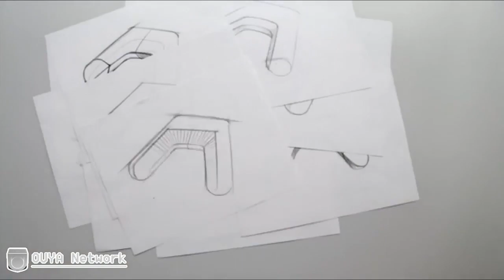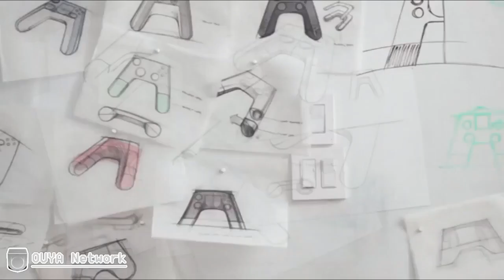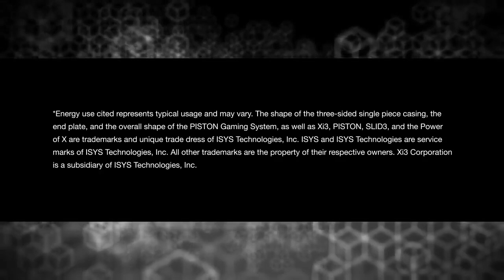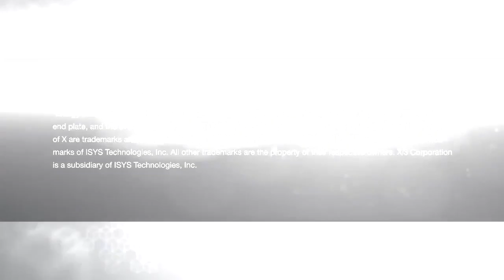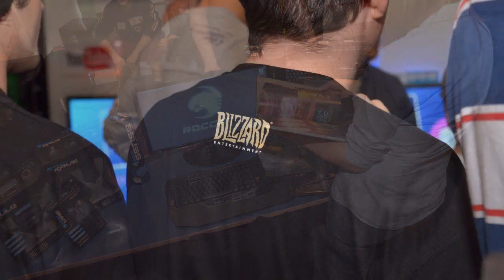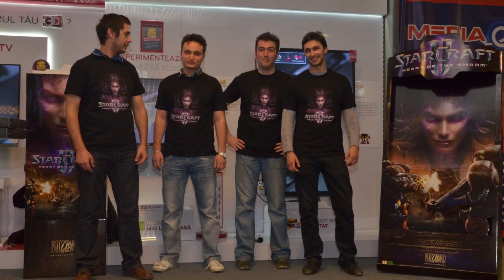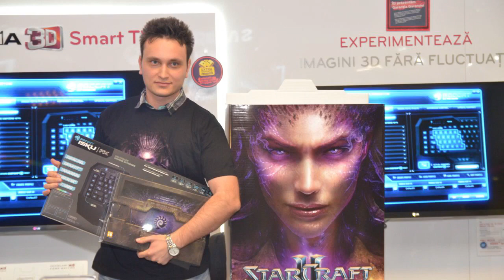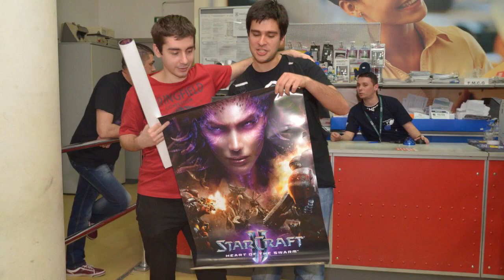theGameCAST Ep. #84 - Scheisse Porn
Episodul cu numărul 84 al theGameCAST include un invitat special: Paul Ghioca de la WASD.ro. Am discutat alături de el despre consola Ouya și lipsa acesteia de servicii online complete la lansare, prețul "consolei" Xi3 Piston, Saint's Row IV dar și despre scandalul din jurul trofeului "Bros before Hoes" din God of War: Ascension.

Subiectul dezbătut la Hot Stuff a fost lansarea StarCraft II: Heart of the Swarm din București.

Tomb Raider şi God of War: Ascension au fost în continuare subiecte principale de discuție, însă în variante multiplayer, iar Sniper: Ghost Warrior 2 s-a strecurat pentru câteva minute în rubrica Games.

Premiile pe care le oferim săptămâna aceasta sunt aceleasi ca saptamana trecuta: un joc Ghost Recon: Future Soldier pentru PC, un tricou Medal of Honor și o șapcă WoW.

News - „Consola" Xi3 Piston va avea un preț premium.

Hot Stuff - Analizăm evenimentul de lansare al StarCraft II: Heart of the Swarm

Games - God of War: Ascension și Tomb Raider au fost jocurile alaturi de care am petrecut cel mai mult timp săptămâna trecută.

Concurs Câștigă Ghost Recon: Future Soldier pentru PC, un tricou Medal of Honor și o şapcă World of Warcraft.